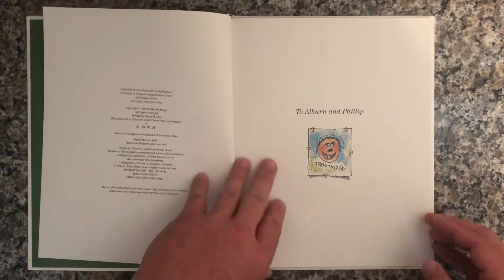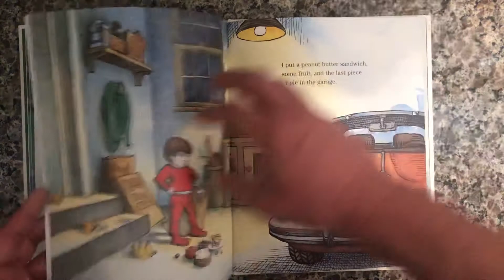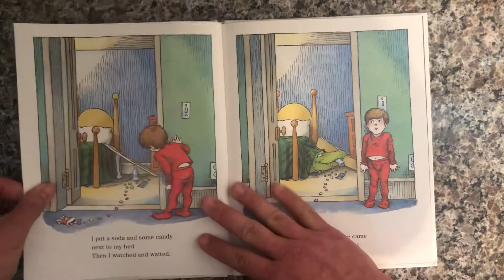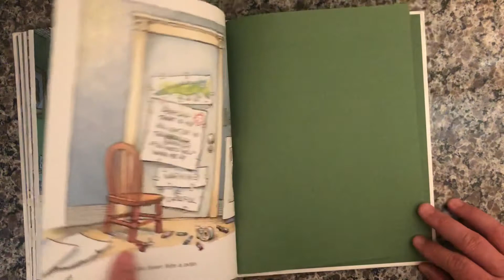There’s An Alligator Under My Bed read aloud for kids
There’s an alligator under my bed is a follow-up to the book there’s a nightmare in my closet and is a funny story about how a little boy handles the imaginary alligator that he believes lives under his bed